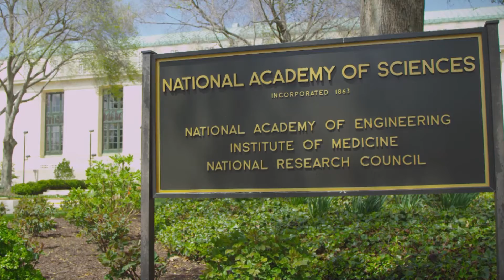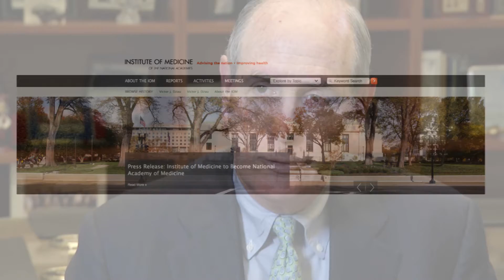Honoring Victor J. Dzau, MD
Institute of Medicine President Victor J. Dzau, MD, delivered the keynote address, encouraging the new doctors, advanced practice nurses and PhDs to remain true to their core professional values. He was also awarded an honorary degree.